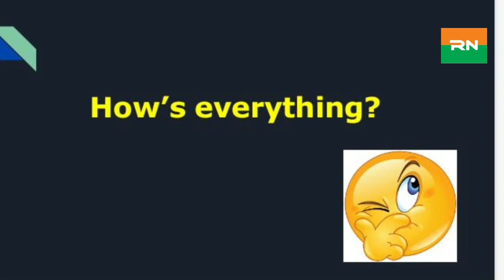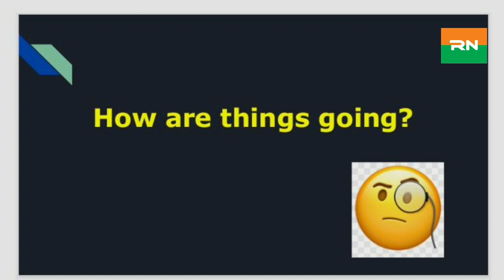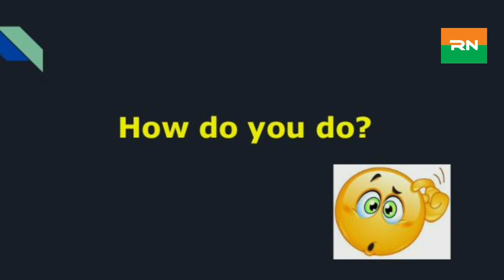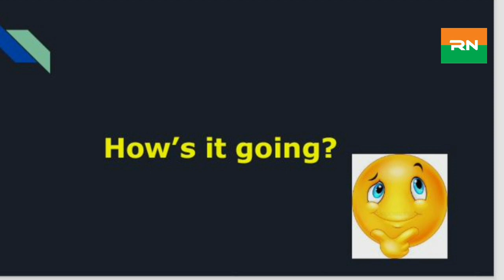Alternative ways to ask HOW ARE YOU? || Monday Magic with Muskan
This is the first english news channel of Bihar..
It is launched  on 1st Jan 2020..
The motto of this channel is to present our Bihari at international level and this is  also an opportunity for youths of bihar to be global..
Bihar has given a lot to the world in every field, now time comes to connect bihar to the world.